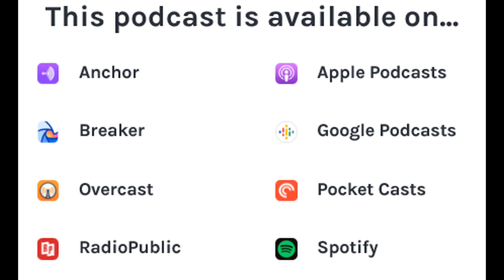Unsportsmanlike Conduct With The 3 Wise Men Ep 3 | The Glove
Episode 3 | The Glove

Whether you are ANDROID or APPLE this link will take you where you need to be

"Unsportsmanlike Conduct With The 3 Wise Men" kicks off the third episode in high gear. Yea we know its 4 people who cares!!! The Super Bowl is finally set! The fellas talk about the Saints-Rams pass interference call, Tom Baaaaaaaah (The GOAT), amongst other things. Check out the topics below and enjoy!

(1:10) AFC and NFC Championship Games
(10:50) Rams vs Patriots, who has the advantage?
(19:45) Rams and Saints Game changing Call
(24:00) Is Tom Brady the Greatest Football Player of All-Time
(35:20) Top 5 Greatest Athletes of All-Time
(53:04) Boogie is back with the Warriors
(1:02:46) Is Melo done? Will he end up with Lebron?
(1:09:19) Pac vs Broner Recap

Enjoy the laughs, opinions, arguments, and predictions with The 3 Wisemen!

We look forward to your support! Comment on our post, chime in on our lives! We here every Friday Morning at 8am with a new episode, and live on Wednesday Nights at roughly 830pm. Follow @The4CastPodcast for all details!

*WE DONT NOT OWN THE RIGHTS TO ANY AUDIO IN THIS PODCAST, OUTSIDE THE SOUND OF OUR VOICES*

@OT_CoachJamo_ (Instagram)
@QueReligion (Instagram)
@DeAnthonyArnett (Instagram)
@Artyflexxin(Instagram)